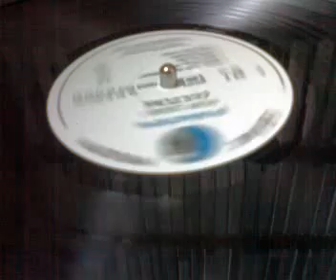CULTURE-peace love & harmony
LP-NUFF CRISIS